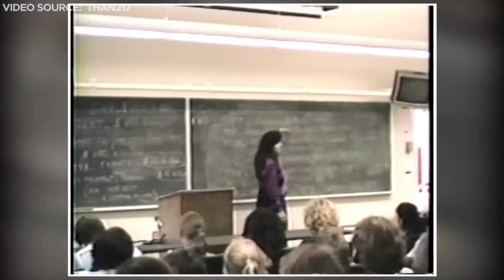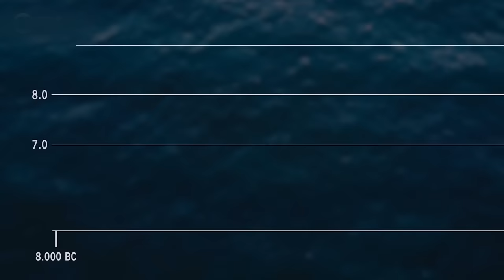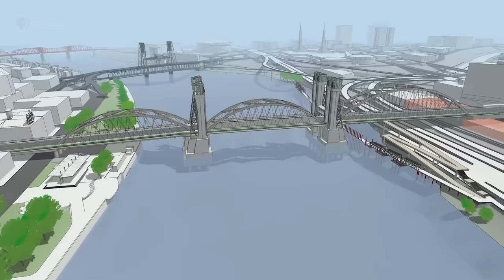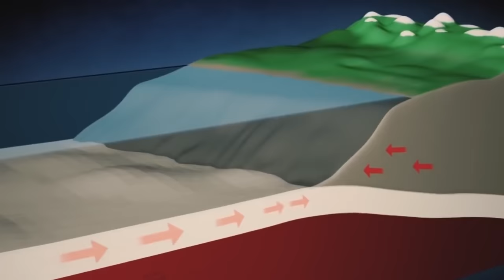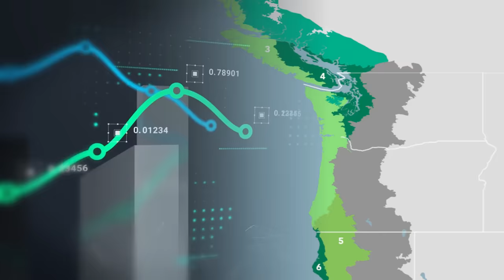Cascadia: The Future Mega-Seaquake That Will Destroy Westcoast America!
Resting along the Pacific Northwest shoreline is a looming threat – the Cascadia Subduction Zone. This seismic zone is poised to unleash the most significant earthquake in modern history, ushering in a calamity of unprecedented proportions for the United States. unfortunately it also happens to be in a region that has not prepared for such a catastrophic event. so when will the terrifying Cascadia earthquake occur? And what will the aftermath be like? Let’s find out!